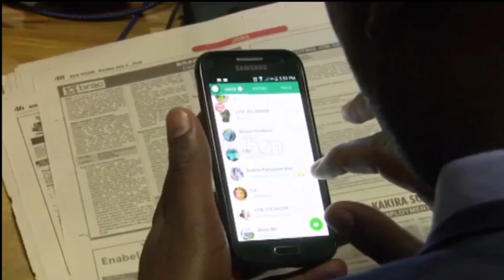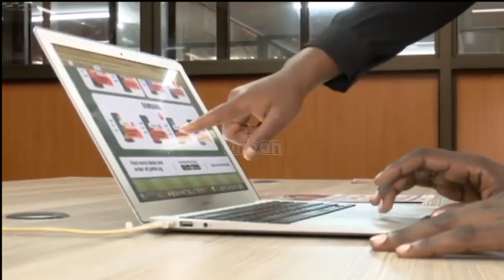ICT Ministry Wants Tax Waiver On Smart Phones